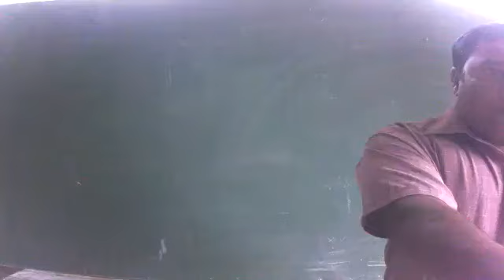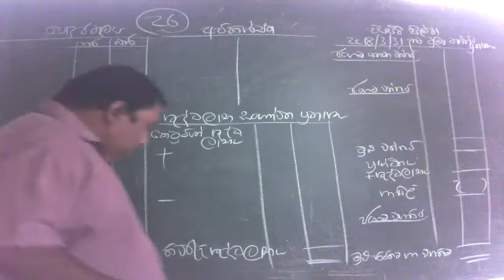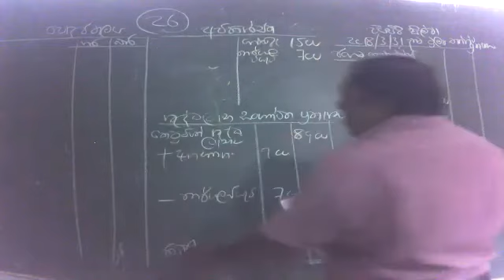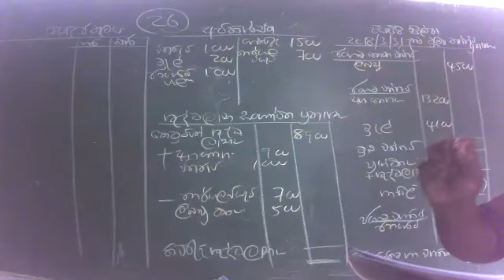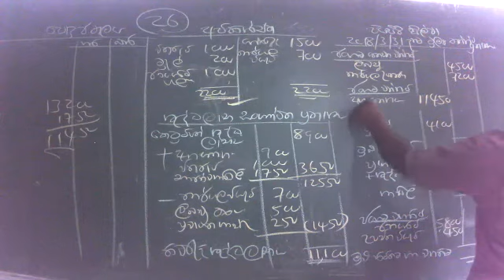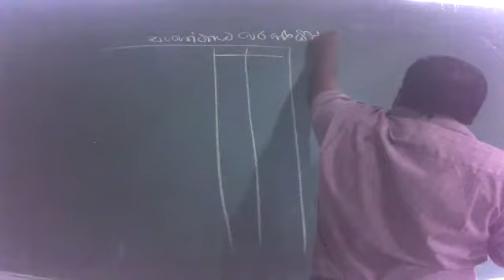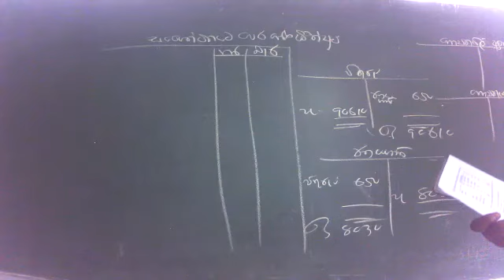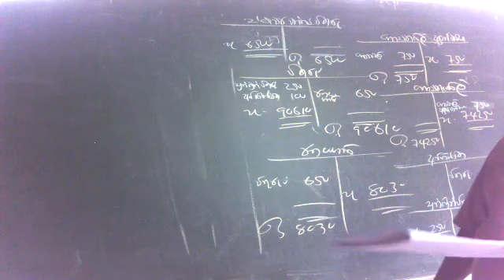වැරදි නිවැරදි කිරීම අංක 01 ( Rohana S Kumara )